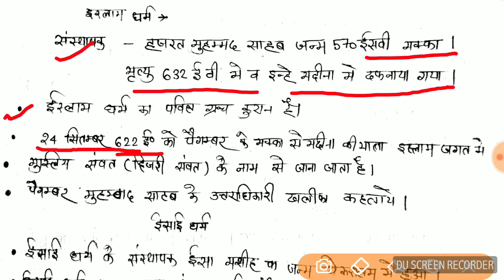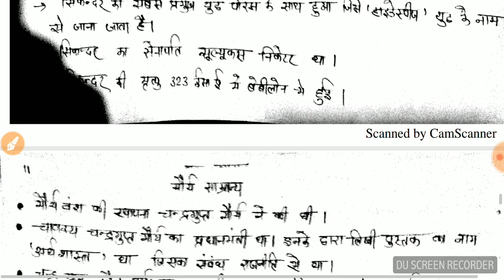Ancient History For UP Police Exam प्राचीन भारत का इतिहास भाग 4